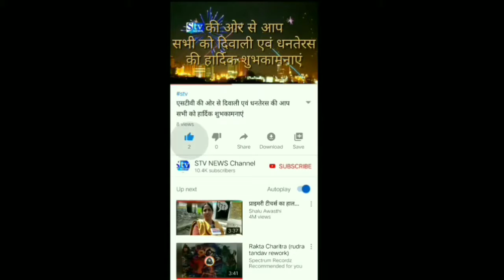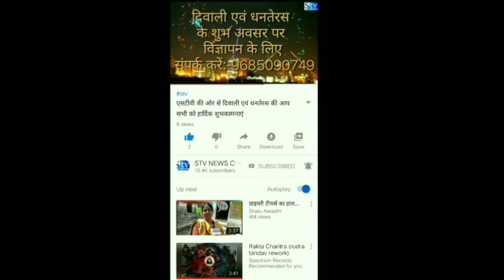नए वर्ष की सुरुआत अच्छे कर्मों से करना चाहिये। latest India today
छत्तीसगढ़

स्लाग: नए वर्ष में दो लाख लोगों ने की दर्शन

एंकर:नए वर्ष की सुरुआत अच्छे कर्मों से करना चाहिये इस उद्देश्य को लेकर आज लोगो ने अपने अपने अंदाज से इंजाय किया इसी क्रम में छत्तीसगढ़ के प्रसिद्ध देवी मंदिर मा बम्लेश्वरी देवी के दर्शन हेतु 2 लाख दर्शनार्थी 1100 सीढ़ियां चढ़ कर पहाड़ी पर विराजमान माता रानी का दर्शन किए नए वर्ष मनाने छत्तीसगढ़ के प्रसिद्ध देवी मंदिर पर्यटन स्थल डोंगरगढ में  2020 का स्वागत करने तथा अपने अपने स्तर से नए वर्ष को नए तरीके से मनाते है लेकिन इसी क्रम में बहुत से लोग ऐसे होते है जो देवी दर्शन कर नए वर्ष की सुरुआत करते है2020 आगमन हुआ वैसे ही एक दिन पूर्व धर्म नगरी डोंगरगढ के पहाड़ी पर विराजमान मा बम्लेश्वरी देवी दर्शन करने लोग पहुचने लगे 1100 सो सीढ़ियों से चढ़कर व उड़नखटोला(रोपयो ) के मध्यम पहाड़ी पर पहुँच कर माता रानी का दर्शन किये लगभग दो लाख लोगों ने दर्शन किये जिसमे युवा, युवती,वुर्ध सभी शामिल है इसी प्रकार से नीचे माँ बम्लेश्वरी देवी जी विराज मान है यह पर अच्छर धाम के पैटर्न पर 20 करोड़ के लागत में बनी मन्दिर में भी लोग दर्शन करने रात भर पहुचते रहे।